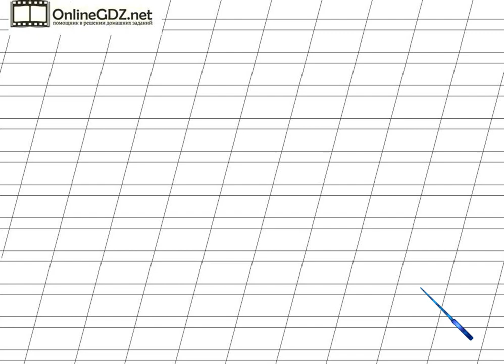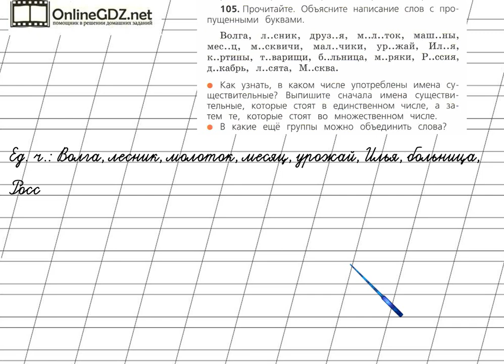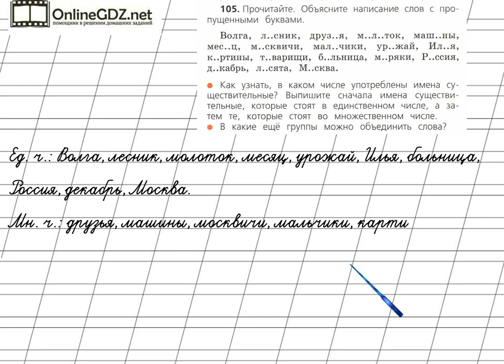Страница 61 Упражнение 105 «Имя существительное» - Русский язык 2 класс (Канакина, Горецкий) Часть 2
Для выполнения упражнения №105 на странице 61 вам необходимо уметь различать имена существительные множественного и единственного числа. Чтобы сделать это задание без ошибок, воспользуйтесь нашим видео с решением.